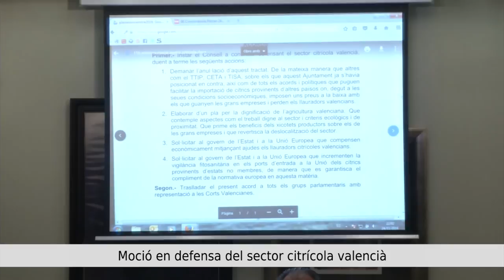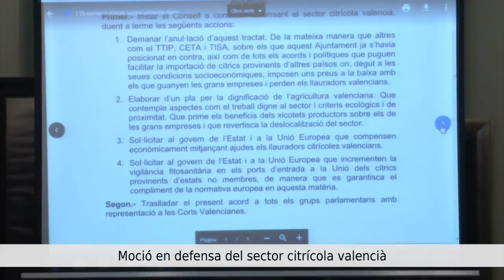Sessió plenària ordinària, 24 de novembre de 2016. Ajuntament de Pedreguer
Sessió plenària ordinària, 24 de novembre de 2016.

Ordre del dia:
1. Aprovació de l’acta anterior, de 27 d’octubre.
2. Donar compte de les resolucions d’Alcaldia.
3. Expedient núm. 6 de modificació de crèdits del Pressupost Municipal.
4. Expedient núm. 8 de modificació de crèdits del Pressupost Municipal.
5. Modificació de l’ordenança de la taxa de residus.
6. Moció sobre la problemàtica de la sequera.
7. Moció sobre el Pla Objectiva.
8. Moció del Dia Internacional contra la Violència Masclista.
9. Moció en suport de la Guàrdia Civil.
10. Moció sobre el Dret Civil valencià.
11. Moció en defensa del sector citrícola valencià.
12. Informes d’Alcaldia.
13. Mocions, precs i preguntes.